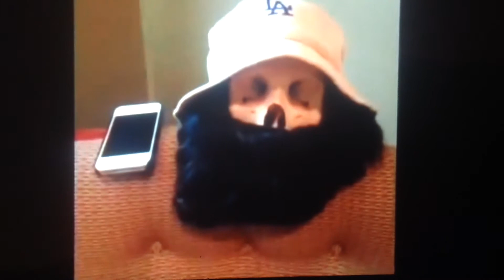Bruh vines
Bruh!